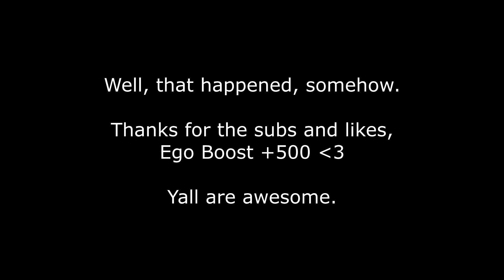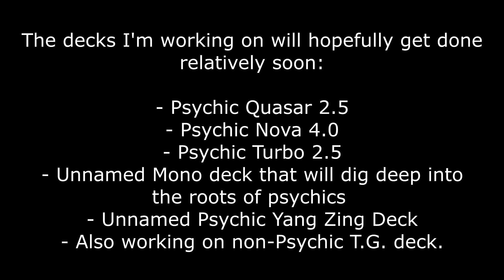So... a few updates...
Thanks everybody.
Feedback is always welcome.